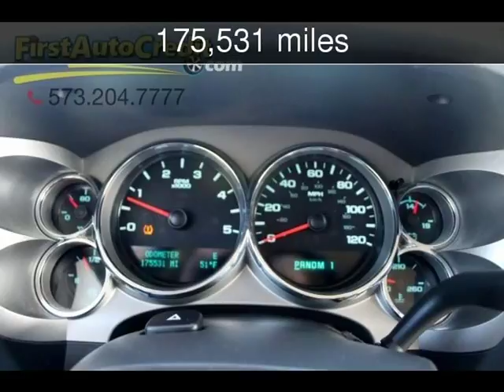2009 Chevrolet Silverado 2500HD Work Truck Used Cars - Jackson ,MO - 2018-03-24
See more details about this used car This 2009 Chevrolet Silverado 2500HD Work Truck with 175,531 miles is for sale at First Auto Credit.